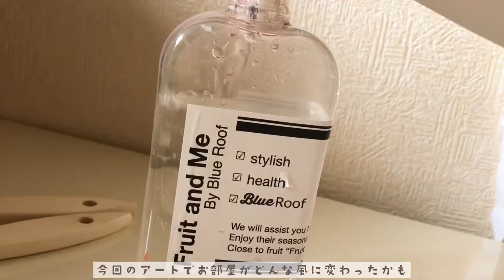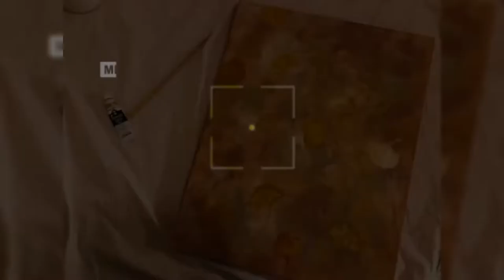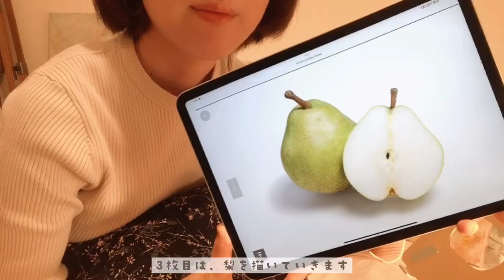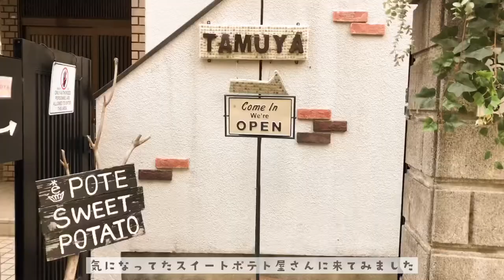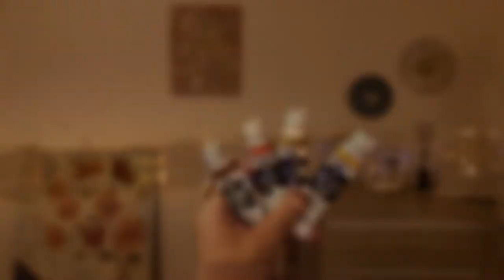秋のアートでお部屋を模様替え アクリルアート・Artvlog・お散歩 /Drawing Autumn art/Acrylic paint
【Art / 秋のアートでお部屋を模様替え】

福岡の絵描きが、ふんわりイラスト付きで送るVlogや、
簡単にトライできるアートなどをご紹介しています🎥

今回は、秋を感じるモチーフを
アクリル絵の具でキャンバス4つに描いてみました！

秋のアートでお部屋がどんな風になったかも
最後に載せているので、ぜひ楽しんで
見てもらえると嬉しいです🍁

残りの秋もたくさん楽しめますように🌰🍠

🔽お散歩で訪れたお店
🍠スイートポテト専門店 TAMUYA

TURNER ACRYL GOUACHE 18 colours
ターナーアクリルガッシュ18色

👩‍🎨自己紹介

aki［福岡のイラストレーター］
優しくふんわりと、日々に小さな楽しみと安らぎをお届け🕊
毎月無料の絵のカレンダーも配布中＾＾